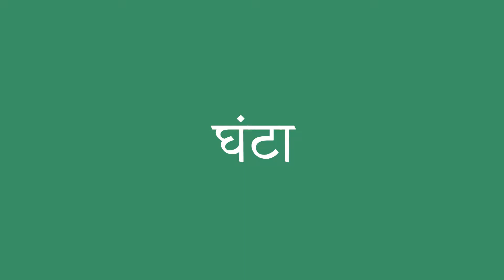घंटा इंग्लिश में क्या है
घंटा को अंग्रेजी में सही तरह से कैसे बोलें। ध्यान से सुनो।
घंटा का हिंदी से अंग्रेजी में सही अनुवाद क्या है?आप अमेरिकी व्यक्ति की यरह बोलिए।